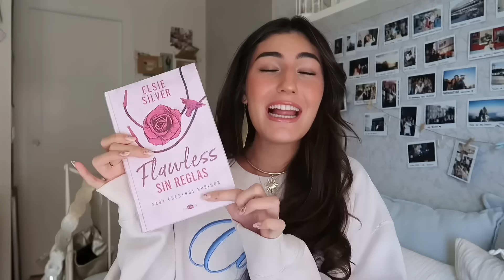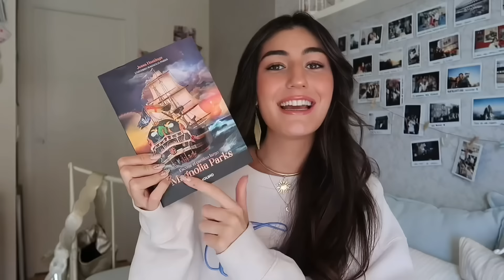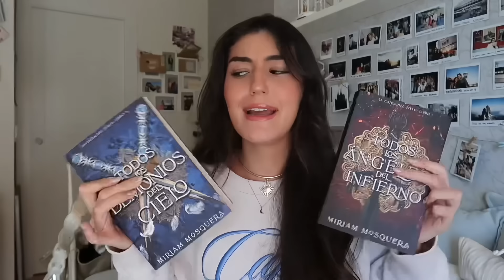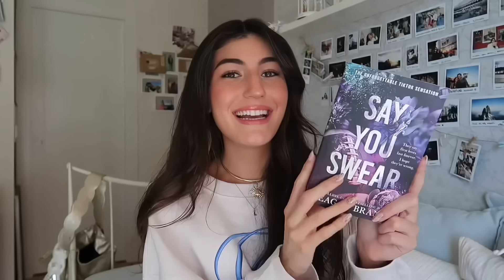¡TODOS LOS LIBROS QUE QUIERO LEER ANTES DE QUE TERMINE EL AÑO! ✨🩷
En el video de hoy os traigo todos los lirbos que quiero leer antes de que termine el año!❤️

Nos vemos el domingo que viene a las 19:00h en el próximo video🫂